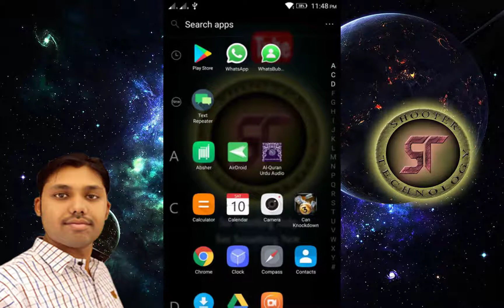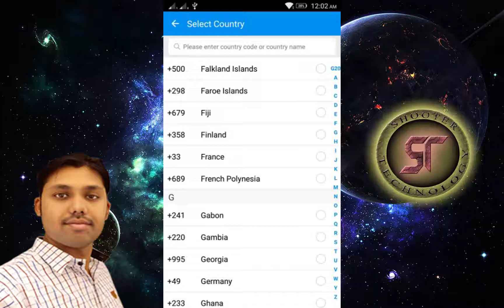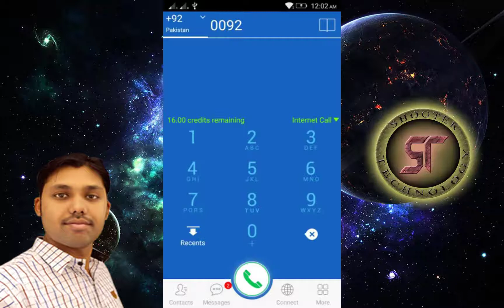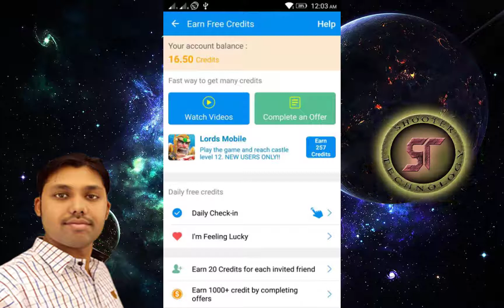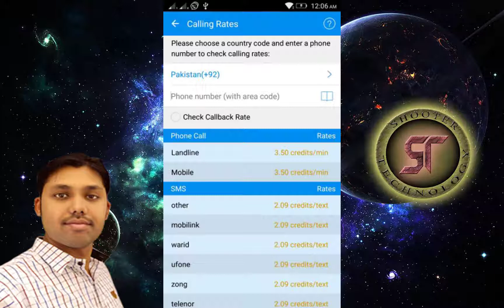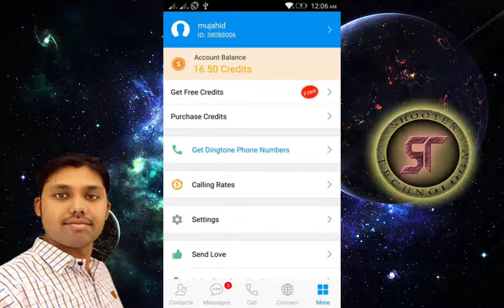Make Free Unlimited Calls in all over world on Mobile & Landline numbers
All About SHOOTER TECHNOLOGY :

APP NAME :  DINGTONE  / Free phone calls, free texting SMS on free numbe